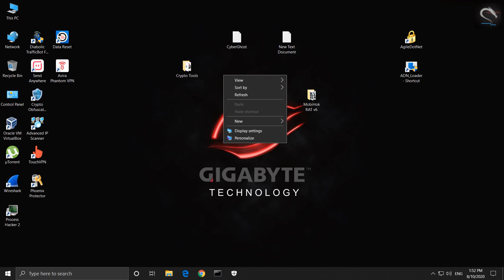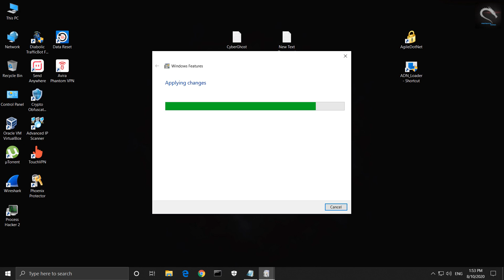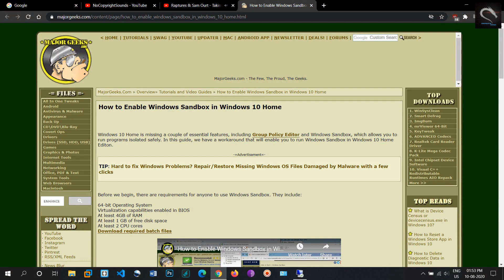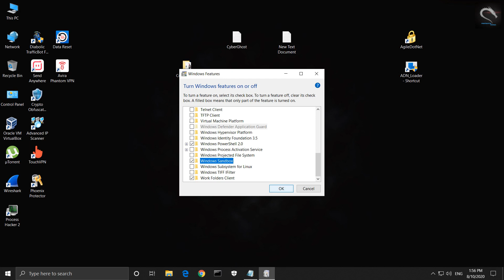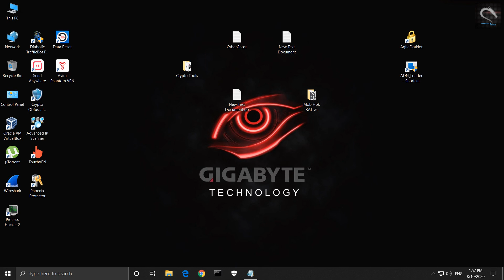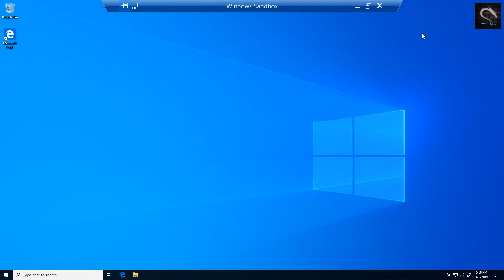Protect Your PC From Ransomware With Sandbox | Windows 10 Hidden Tricks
Protect Your PC From Ransomware With Sandbox Windows 10 Hidden Tricks 2020.